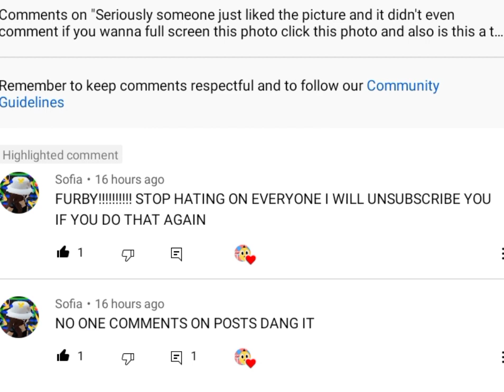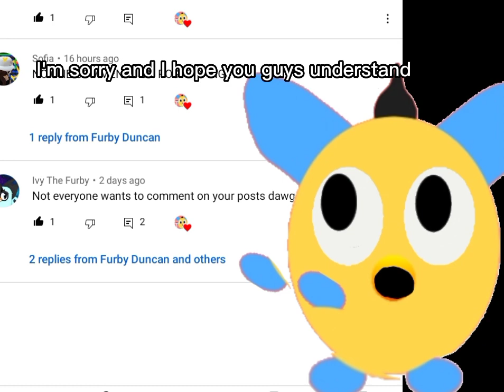sorry for being a controversial and bad and hated youtuber